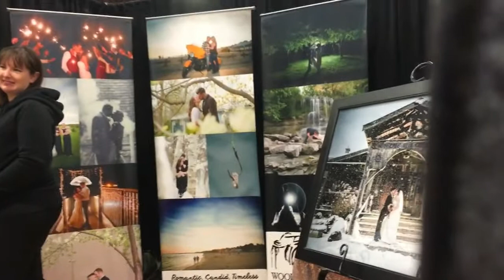WHEELCHAIRS AND WINE?! (London Bridal Expo!)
We had lots of fun at the Bridal Expo this past weekend! Also, shout out to Patrick, Frank, and Siobhan for letting me vlog their vlogs (not confusing at all...)! Check them out at You for a good laugh :-)